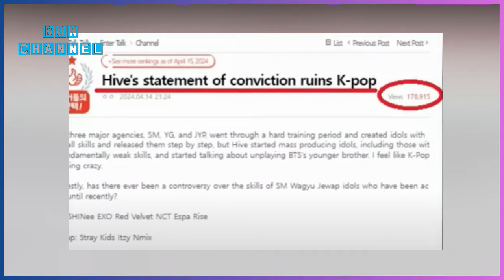Lisa ရဲ့ အသစ်စက်စက် ဒေါ်လာ သန်း (၄၀၀)ကျော်အမိုက်စားစံအိမ်နဲ့ idol တွေရဲ့သတင်းထူးများ